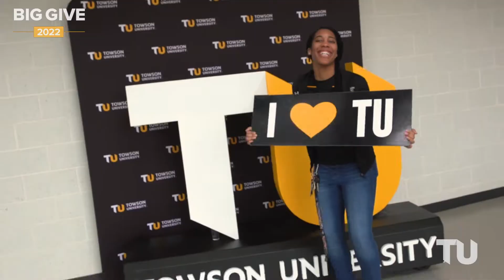TU Big Give 2022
The fourth-annual TU Big Give is a university-wide, 24-hour online fundraising challenge to strengthen areas of Towson University that mean the most to you – from scholarships and academic and athletic programs to colleges, departments, emergency funds, hands-on learning opportunities and so much more.